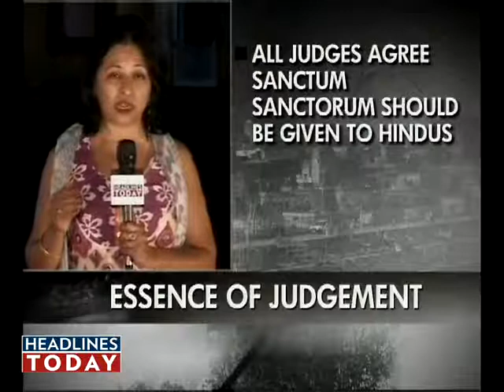Court divides land for national unity. Part 3 of 10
The three judge bench of Allahabad HC favour division of the 2.77 acre disputed land into three equal parts.